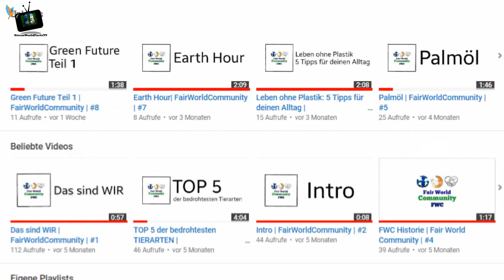Wer ist die FWC?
Dies ist ein neues Format, in dem ich Organisationen, Kanäle, Gruppierungen, usw. vorstelle.
Heute stelle ich die Fair World Community (FWC)vor, da ich dort selbst Mitglied bin und finde, das ihr das Recht habt mehr darüber zu erfahren!

Alle Videos und Bilder unterliegen der Creative Common Lizenz.